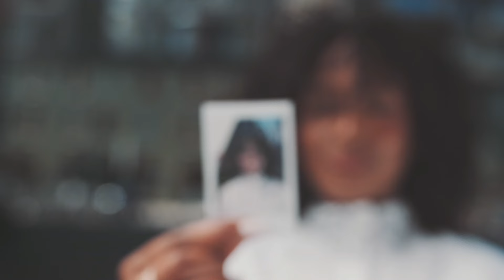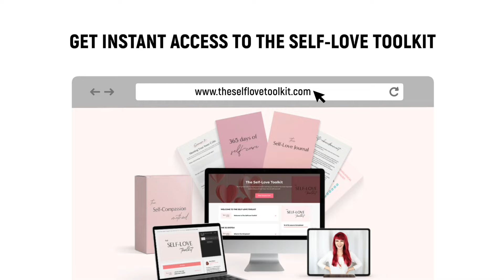HOW TO LOVE YOURSELF *When It Feels Hard to*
In this video, we're going to talk about how to love yourself when it feels hard to, and I'll break it down into 3 simple steps you need to take to start your self-journey today.

Hi! I'm Simona, certified Life Coach and author of the book "111 Ways to Simplify Your Life.” If you want my professional help, check out my current programs

Thanks for being here! I appreciate you ♡